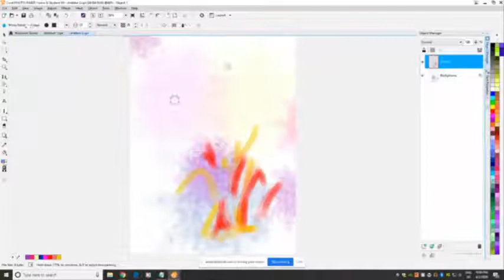Colorful Hummingbird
Using Corel Draw, the computer and mouse.